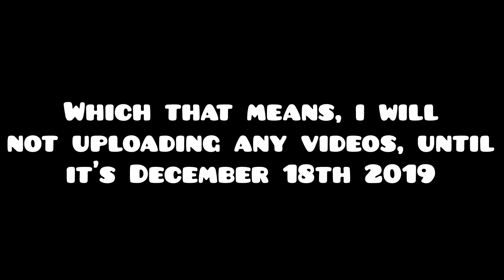A Message to Everyone #1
I will be come back on December 18th, 2019.